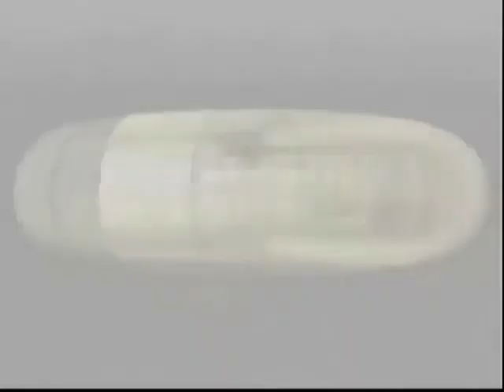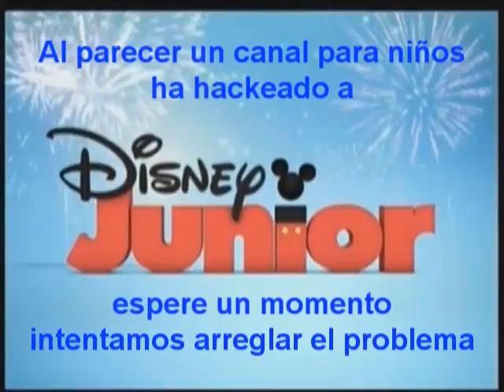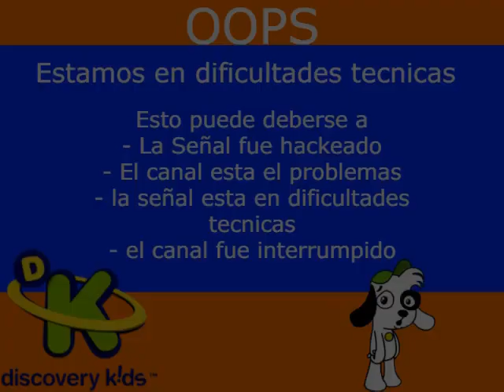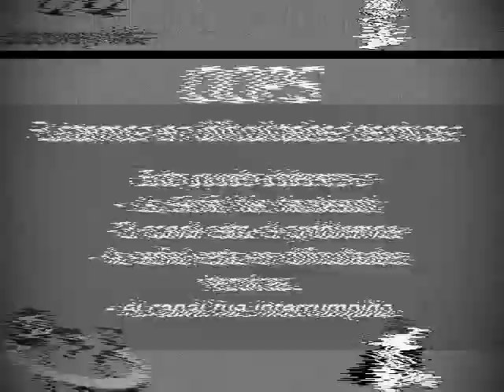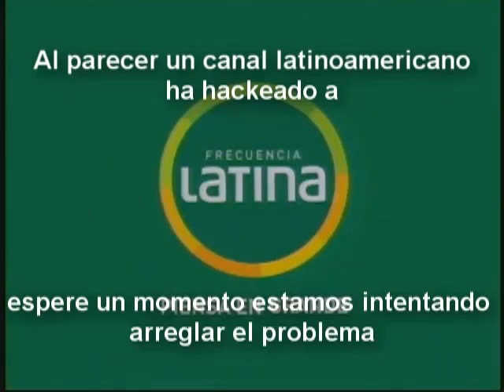Coleccion de videos sin efecto VHS De Diego Nuñez, Mario Kart Tour, Anti Pirateria 1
Aqui estan mis videos sin efecto VHS Y Son 5 videos